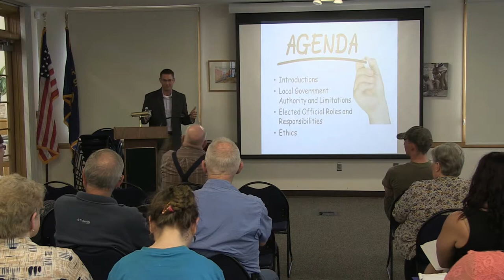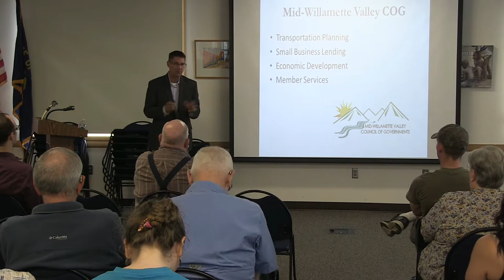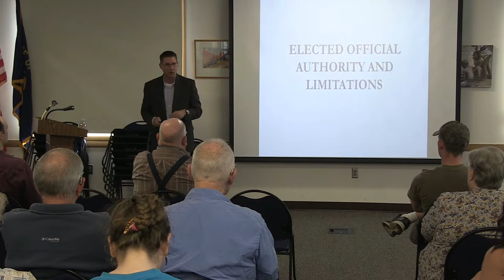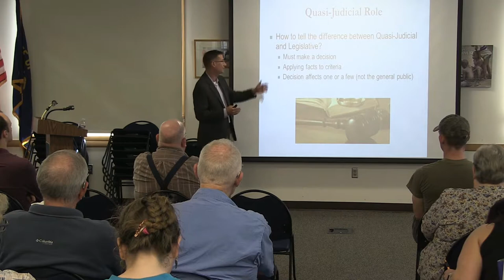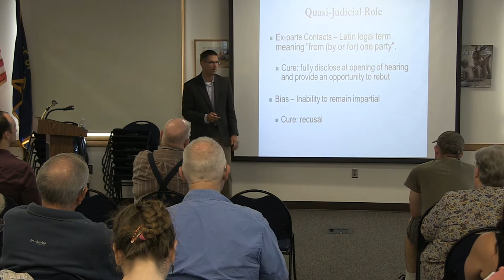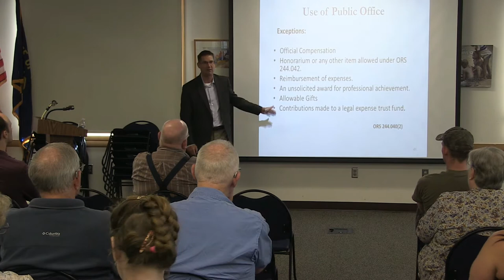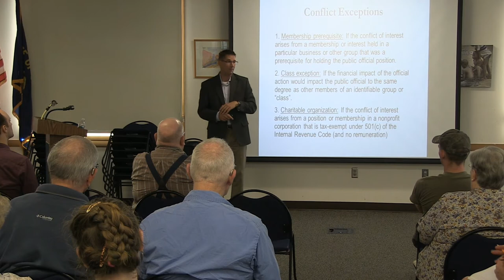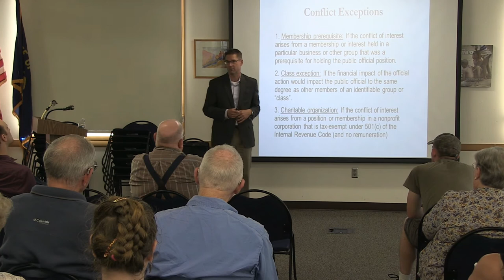The Role of a City Council Member and Government Ethics Training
The Stayton City Council held a special session meeting which was open to anyone interested in local government, interested in running for City Council, or looking to learn more about what it means to be a Council member.

The meeting was presented by Mid-Willamette Valley Council of Government’s Executive Director, Sean O’Day.